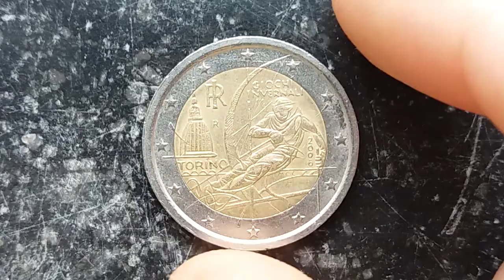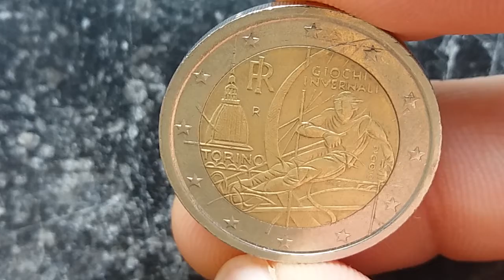2 euro: "SPECIAL" coin commemorative#ITALY 2006 TORINO GIOCHI INVERNALI WINTER OLYMPICS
Special 2 euro coin commemorative#ITALY 2006 TORINO GIOCHI INVERNALI

If You Like satisfying Polishing Videos!

○ERROR COINS WORTH MONEY, ULTRA RARE 1 EURO 2009,BELGIUM,what to look for when you visit

○THIS 5€ CENTS PIECE WORTH 25€,Check Your Coins,cette pièce de 5 cents vaut 25 €,vérifiez votre poche

○Time Travel 1880's Cake Knife ,さびたナイフを研磨, 150 OLD RUSTY KNIFE POLISHING,さびた金属の研磨 満足度ビデオ、さびたナイフ磨き